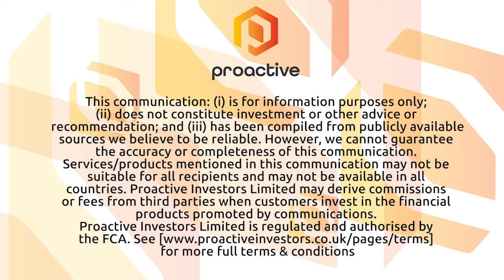SoLVBL Solutions completes independent test validations on flagship product Q by SoLVBL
SoLVBL Solutions CEO Ray Pomroy joined Steve Darling from Proactive to share news about two recent major developments for the company. The company’s flagship product Q by SoLVBL has just undergone independent test validations of its cryptographic cybersecurity product.
Pomroy shares with Proactive more about the tests and the independent results. Pomroy also told Proactive the company has received notice that the U.S. Patent and Trademark Office has issued a notice of allowance for Solvbl Solutions Inc.'s U.S. patent application for authentication seal development in immutable transactions.